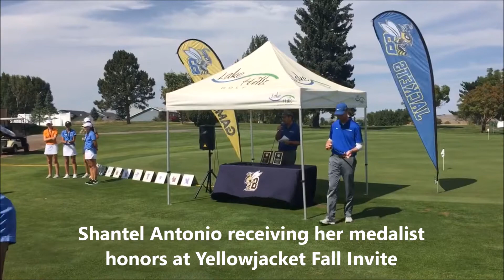Concordia Cavalier Highlights (Sept. 11, 2018)